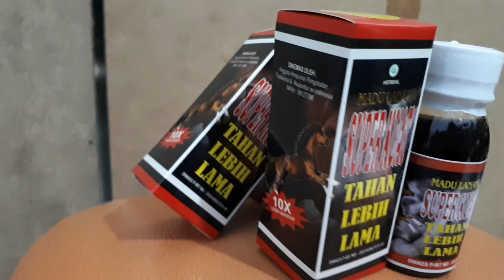Madu Lanang Hitam Madu Lanang Super Kuat, Madu Stamina Pria Madu Kejantanan Tahan Lebih Lama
Madu Lanang Super Kuat, atau biasa kami sebut MADU LANANG HITAM, dikhususkan untuk mereka yg menginginkan efek lebih hebat dari madu lanang merah, khususnya dalam hal peningkatan libi do / ga i rah se ks ual secara drastis; cocok bagi mereka yang kurang bersemangat dalam menunaikan kewajiban suami istri

Khasiat:
Meningkatkan daya tahan tubuh
Menjaga stamina dan daya sek su al
Meningkatkan ga i rah (pria dan wanita) secara drastis / tinggi
Memperpanjang siklus sek su al (memperpanjang umur aktif kemampuan / produktivitas se k su a l)
Meningkatkan kualitas dan volume sp erma
Membantu mengatasi masalah er eks i lemah, im po ten si, ejak u las i dini.

Komposisi :
Madu hitam liar
Ekstrak eurycoma 15%
ekstrak panax ginseng 20%
ekstrak p. longum 15%
ekstrak raja tonikum 10%
ekstrak lunasia amarablanco (sanrego) 10%
Ekstrak drymis sp. kayu akway 10%
ekstrak bawang lanang 20%
ekstrak jahe merah 25%
dan bahan2 lain hingga 100%

Aturan Pakai:
Kocok botol hingga merata. Tuang 2-3 sendok makan madu ke dalam seperempat gelas air putih. Aduk dan minum. Tunggu krg lebih 1 jam sebelum beraksi. MOHON PATUHI ATURAN PAKAI agar hasil maksimal.